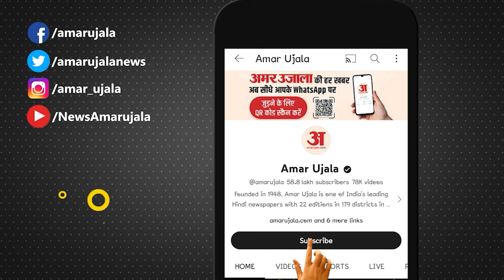Bollywood News: एनुअल फंक्शन में बदली दिखीं आराध्या बच्चन, वीडियो वायरल,जानें Bollywood की बड़ी खबरें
Bollywood News:स्कूल के एनुअल फंक्शन में बदली-बदली दिखीं आराध्या बच्चन, वीडियो वायरल,जानें Bollywood की बड़ी खबरें